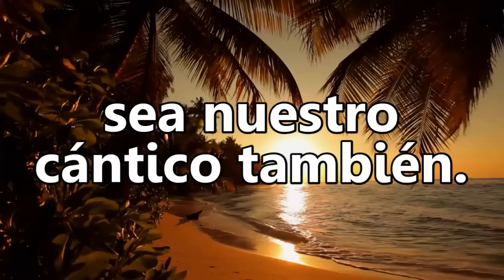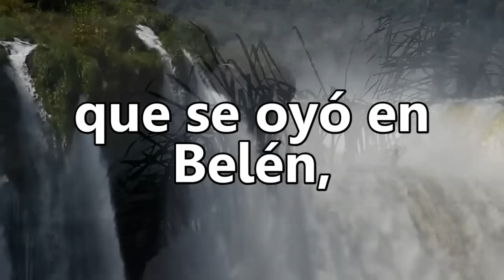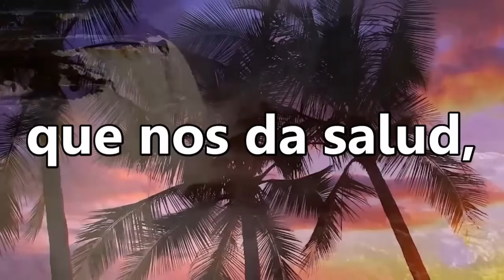HA62 | Himno 18 | ¡Suenen dulces himnos!